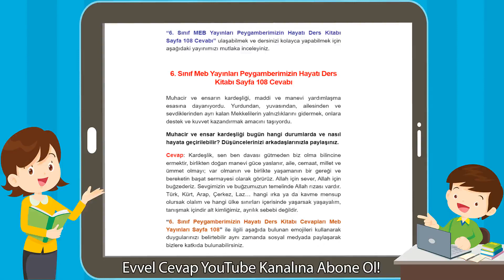6. Sınıf Meb Yayınları Peygamberimizin Hayatı Ders Kitabı Sayfa 108 Cevabı